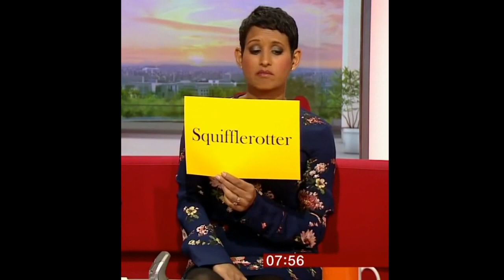Naga Munchetty Hot Tribute